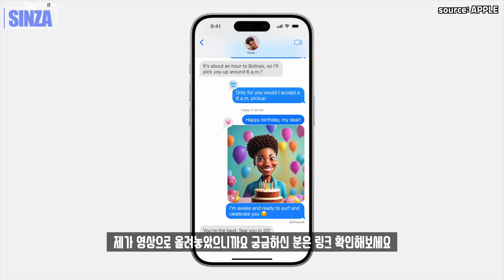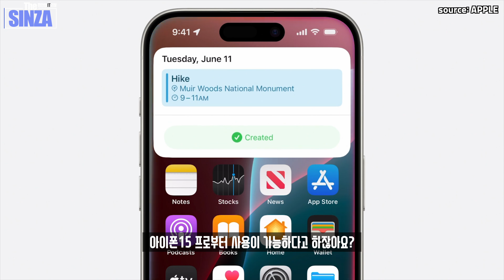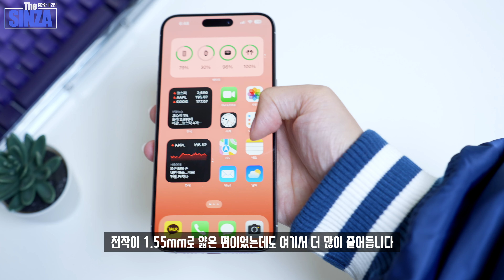국내최초.. 아이폰16 전 라인 직접 보여드립니다. 미리보고가세요 목업 전 라인 공수해왔습니다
아이폰16 전 라인 목업 보고가세요

0:00   Intro
0:44   아이폰16 일반
2:37   아이폰16 프로
3:46   아이폰16 플러스
3:56   아이폰16 프로맥스